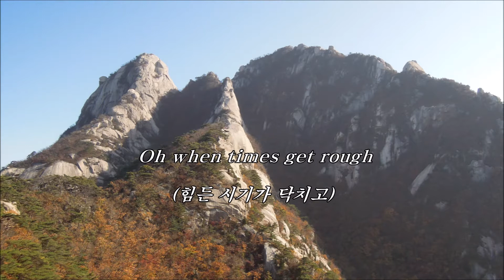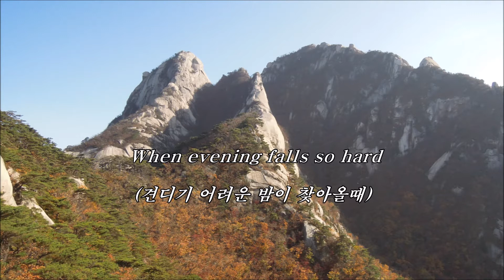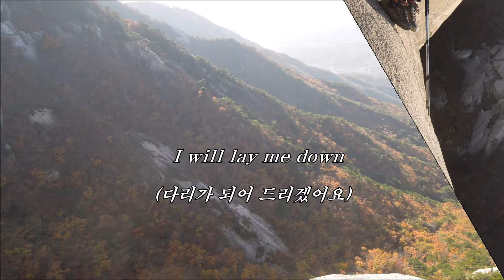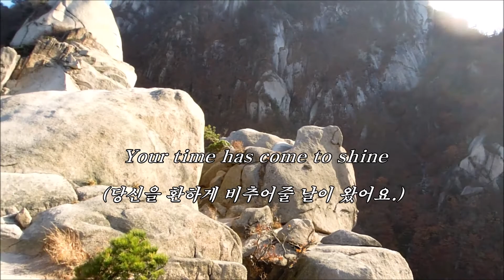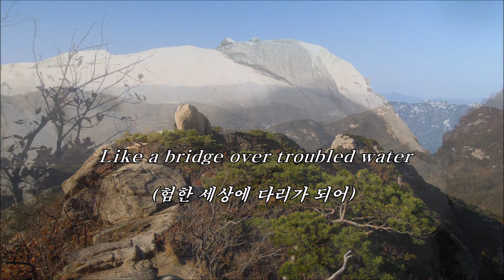Bridge Over Troubled Water 험한세상 다리가 되어 - Simon & Garfunkle 싸이먼과 카펑클 (숨은벽 등산)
설명
Bridge Over Troubled Water
험한세상의 다리가 되어
 - Simon & Garfunkel
싸이먼 앤 가펑클